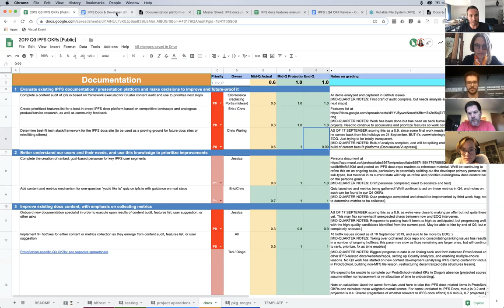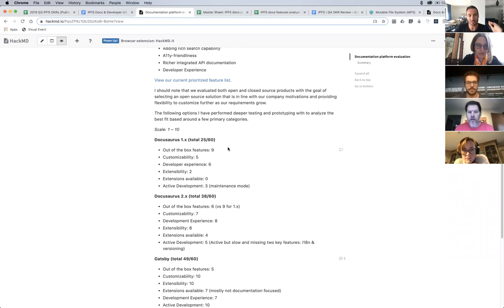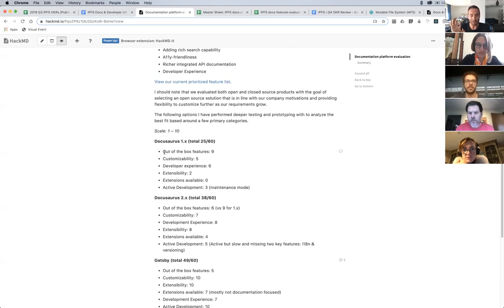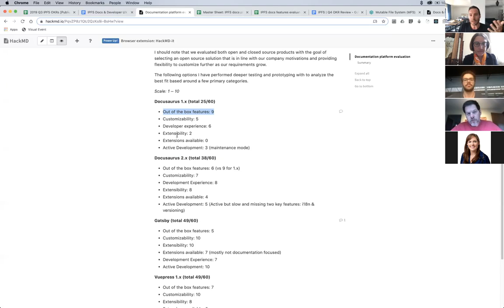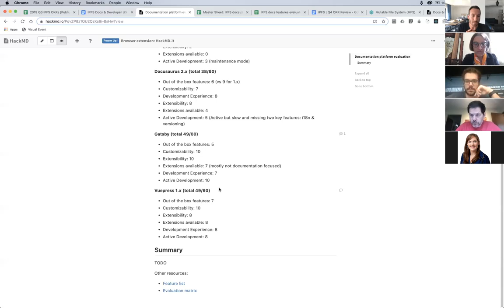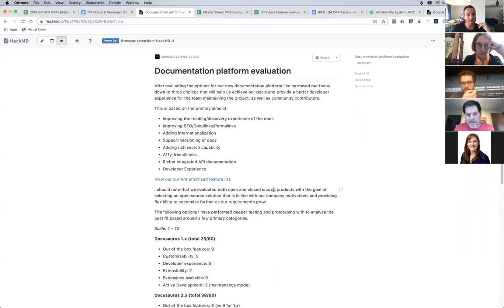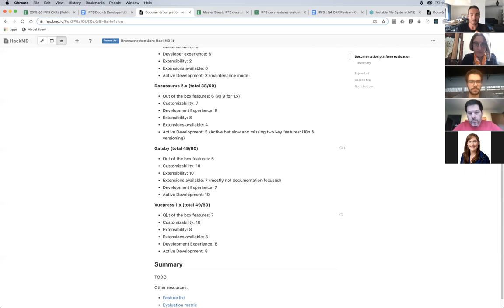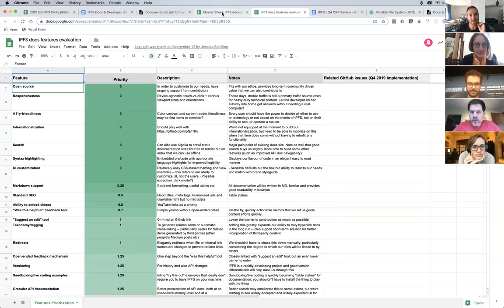IPFS Docs & Developer UX Weekly Sync 2019-09-30